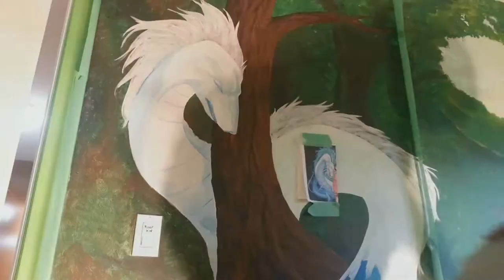Roth Mural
This mural was commissioned for a teenage girl.  I had done a mermaid mural for her when she was a little girl, but when she changed rooms, she wanted something different.  She requested a forest scene, and I knew she was a fan of Studio Ghibli, so I asked her if she wanted a Ghibli themed mural.

I have been told she's happy with the result.